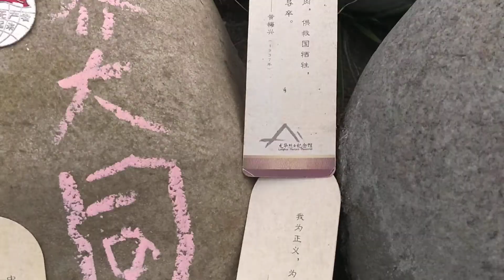徐晓东：没有人能阻止我消灭敌基督美帝共济会踏平獸印666，解放全人类!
一字千军论邓小平卖国求荣的改开模式真相解析
徐晓东恍然大悟，灵光乍现怒吼道：妈个巴子，万恶的美帝共济会武汉投毒原来是哈米吉多顿大决战《人类清除计划》的第一步啊！这样恶毒的下三滥手法真他妈的牛B!❤我顶你个肺，美帝光明会一群万恶的爬虫蜥蜴人，操你妈，操你妈敌基督七角十兽怪及其堕落天使路西弗獸印666十八代祖宗，我陈晓东是吃过屎的牛X，还怕你们这些美帝奇拉美影子政府吗？操你妈，中情局，FBI，美帝国安局一群乌合之众也!必将天诛地灭，人神共愤!

陈秋实咆哮道：我连共产党都不怕，还怕你下三滥的美帝共济会吗？去死吧！

郭文贵轻蔑到：今天你健身了吗？记住：美帝三大魔童：共济会光明会耶稣会都是一群贱人，我宇宙超级卧底，内爆美帝影子政府，一切都是刚刚开始!

崔永元揭秘：我要用转基因把美帝共济会罪恶的灵魂转到地狱火湖去，焚灭亿万年，直到宇宙毁灭为民除害，永除罪恶!

mask  man 面具人得意的说：我要把美帝共济会敌基督的《皇帝的新装》揭下来，让他们堕落天使路西弗獸印666在全球裸奔，人人喊打！

悉尼奶爸笑哈哈:看我天蓬元帅从天而降，一猪耙就取了堕落天使美帝共济会撒旦恶魔的消灭!

maraco 体验师幽默到:70亿世界人民终于可以体验全民打妖捉怪的剧情高潮了！这下让世界人民体验一下英雄气概，秒杀地球执政官奇拉美阴谋集团，解放全人类!

ACM  Tbte 揭竿而起：我大外宣领导的公民自媒体联盟，向美帝共济会发起毁灭性揭露和批判，兄弟们，快来家一把火!

任志强嘚瑟的：快来把世界各国的墙推倒，活捉全球美帝共济会走狗，打扫地球村，建设人类命运共同体：世界大同天下一家！

袁腾飞悲哀的说：妈个巴子，这下我这条宇宙头号汉奸卖国贼必将被14亿中国人民撕个粉碎，我还是老老实实的移民到十八层地狱，天天吃屎喝尿!

难道开放就不设防了或说是不要国家闸门么？不设防不是把自己置于危险的境地么？开放应当也必须过滤掉腐朽堕落的东西，比如禁止身体有艾滋病或其它传染性疾病的人进入我国。开放也应当以保护民族产业为原则，比如零售业餐饮业完全可以禁止外国资本进入，这个行业不需要什么技术或自己就具备；再比如电影的引入应该或至少在国家间互相引入，不能只是单方面的承受文化侵略；在金融业，我们有印钞机，有什么必要要让国外金融炒家进入中国来回来去的剪羊毛？西欧各国并没有搞彻底的货币自由出入，特别限制美元入境。毛泽东时代从不大量储备美元，而是以物易物。所谓资本市场的完全开放，其实就是为狼狈为奸的西方剥削者及国内洋奴自由进出中国准备条件。所以很多学者才认定：人民币完全可兑换之日，即中国经济崩溃之时！我们必须坚决反对举着开放旗号的卖-国主义。对于不改强盗本性的国家，不能把自己的门窗都打开，并美其名曰为“开放”。
在投资领域，中国与别国签署的是平等的相互投资协议，但美国不执行，比如我国民企三一重工购买了美国境内的4座风能发电场，遭到美国总统奥巴马的否决，这说明他们只希望中国单方面的开放，他们耍弄的是双重标准；对美元入境中国不设防，掏空了中国的经济资源，这种开放难道不是断子绝孙式的开放么？这样一旦经济崩溃中国的统治者还能统治几年？现在的无底线的开放政策，实际上是认敌为友的投降做法。
开放的理由有人说是引进先进的外国的管理经验，这是洋奴哲学的被洗脑者，洋奴眼里什么都是外国的好，本国的什么都不好，造不如买，买不如租。然而我们5000年的传统难道不比国外的经验丰富？如果说外国先进，他们先进就先进在抢劫技术高超，他们是食肉动物，而我们类似食草动物。食草动物向食肉动物完全开放是什么后果，苏联的下场就是结论。美国财政部长雅各布·卢对中国施压：“督促中国领导加快对美国开放的步伐，加快汇率制度改革”。美国人越是这样说，我们在判断他们的真假意图之后，就越要反其道而行之，因为毛主席告诉我们：“凡是敌人反对的我们就拥护，凡是敌人拥护的我们就反对”。否则就不能维护国家的根本利益。当然，怕死的汉-奸是做不到这一点的，他们对西方强盗只会唯唯诺诺。必须把开放导致的外国植入的汉-奸彻底清洗出去，否则中国将万劫不复。开放并不意味着就没有封杀，这时的封杀只是转入了和平的外交辞令之下。在历史上，鸦片战争之后中国表面上实现了“对外开放”，实际却是沦为经济殖民地，丧失了经济主权。当今中国淡化生产资料公有制，等于摧毁了社会主义经济，加上开放引入资本主义经济模式，这才引来了原本没有的经济危机。我们看到中国六十年的天量财富正在通过开放的股市被西方洗劫而去。
自贸区的正确设立方法并非是一个国家单独在自己国内设立，而是国家与国家之间共同互利开放，否则不就成了新时代的租界了么？执行或提出这个办法的人难道没有把柄在西方强盗手里？否则怎么会提出如此荒诞的建议呢？推广自贸区开放必然加速资本外逃，导致金融经济崩溃倒计时。自贸区此时成为了导致我国经济全面崩溃的巨大财富失血口。
我们看到的是开放后来自外国的无数吸管通向中国吸取财富，“红利”都跑到外国去了。这种开放连妓女的开放都不如，因为妓女还知道收取费用，国-贼的开放目的是实现对外白送，把污染留在国内，把利润通过购买外债的方式孝敬给西方强盗。清政府的开放就是清政府打败后的被迫开放，现在和平年代不打仗了，为什么还不得不开放，因为形势所迫：据有关部门统计，中国的各大城市已有特务、间谍总计达到30万之多(含汉奸)。
切不可失去独立自主的开放原则，但我们见到的是实行依附性经济。毛泽东时代已经给我们留下了门类齐全的工业体系，为什么有人还要把国外的污染产业、夕阳产业和低端产业迎接进来，高端产业却拱手送与旁人。承认世界贸易组织规则等的霸权规则，这就是明显的卖-国。卖-国-贼为了掩盖自己的罪行，把“开放”这个中性的词语神圣化，从而让人们失去了对开放方式的判断力，开放不再是手段而是蜕变为目的本身，这样开放就没有了制约或限度。而没有限度的开放将丧失自己的主体性，最后面临的必然是江山变色、文化被同化、国家被毁灭。当然我们不是完全反对开放，如同一个人活着就需要对外交流一样，国家也需要进行必要的外事活动，但祸患是要提前预防的，好比一个人必须防止病毒细菌进入到身体里去。正确的开放理念应该是博采众长，以及有选择性的开门迎客。如果反抗引来敌国封锁我们，我们也不要害怕，中国是个幅员辽阔资源丰富的大国，越是封锁，越能象毛泽东时代那样封锁出一个愈发强大的国家。
一字千军 QQ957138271微信号yajun857微信公众号:铁血男刀 微信公众号sunyajun859
【一字千军：国际军棋专栏】